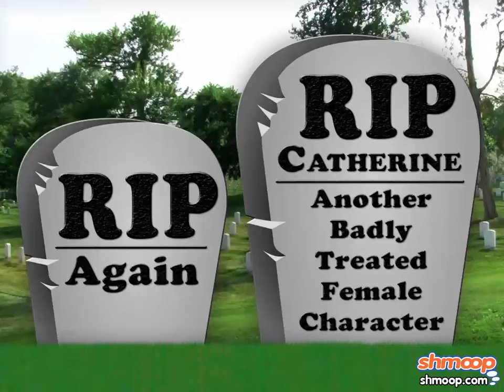A Farewell To Arms by Shmoop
You might be hearing a chorus of farewells if you recommend Farewell to Arms as the next read for your Fabulously Feisty Feminist Book Club.